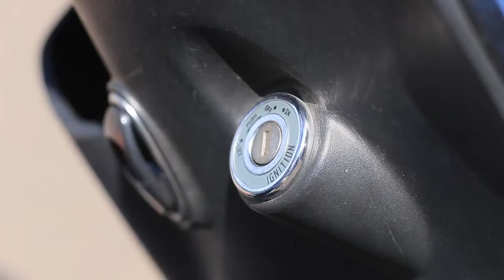13 Lifehacks For Dealing With A Cast / How To Survive A Cast In Summer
Cast in summer – it’s a bad situation! But we’re ready for that challenge! Just don’t give up! Use our funny cast ideas! Watch our new video, we know how you can have fun even with your cast on!

About WooHoo Bretanya:
Pranks, funny stories, awkward moments, сrafts, life hacks and more! It's fun here! ;-)